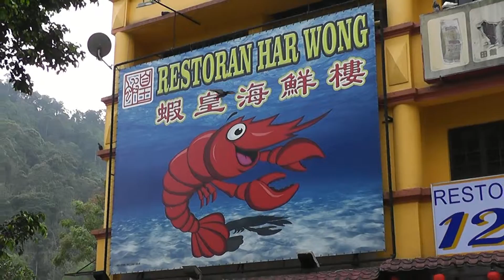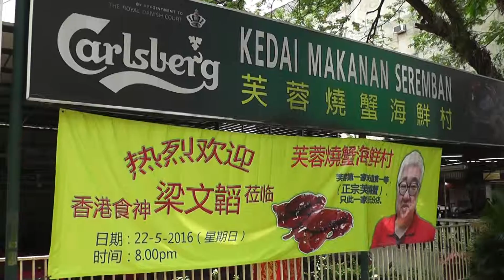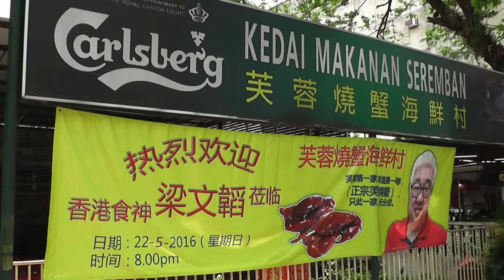资深媒体广告兼美食达人（饮食星势 星爷推介）系列美食杂志总策划刘剑星 预告食神莅临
资深媒体广告兼美食达人（饮食星势 星爷推介）系列美食杂志总策划刘剑星 预告食神莅临 16-4-16